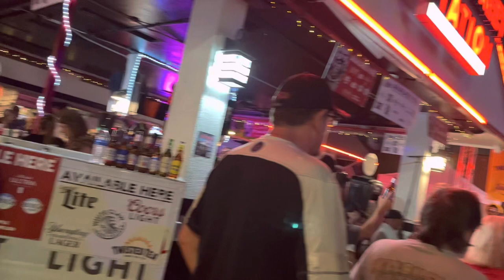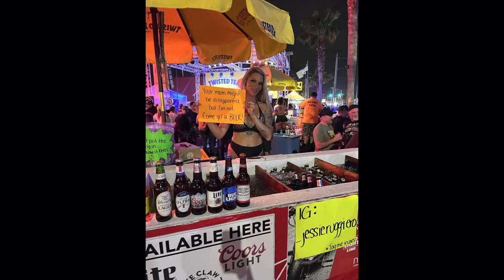Daytona Bike Week - The Last Episode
Daytona Bike Week 2023. A short your through some of the most iconic Saloons, girls and places to ride.